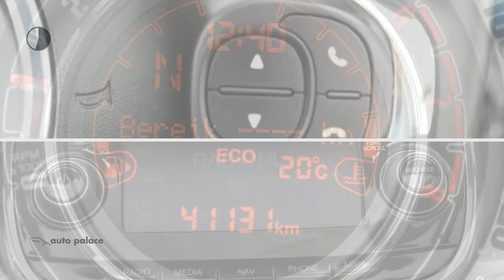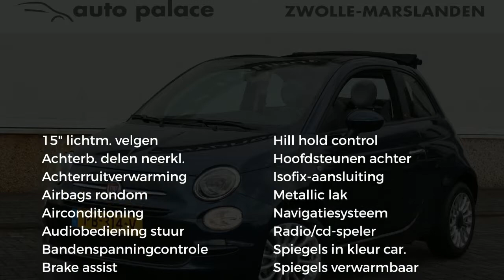Fiat 500C TURBO 80PK AUTOMAAT POPSTAR |NAVI |AIRCO |CABRIOLET